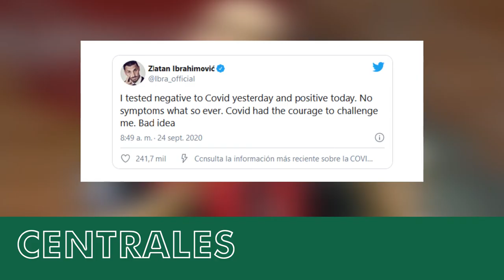LA TRISTE DESPEDIDA DE LUIS SUAREZ DEL BARCELONA | IBRA DA POSTIVO | ARSENAL QUIERE A COUTINHO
campana🔔